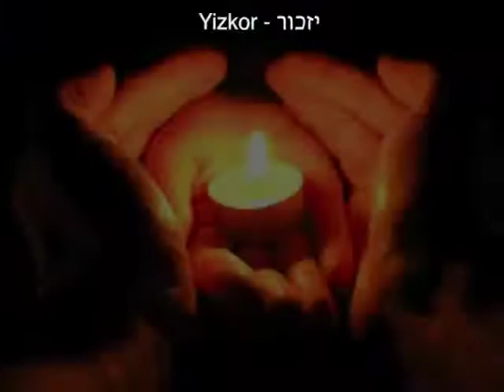Yaakov Lemmer E l Molei Rachamim Warsaw Ghetto Uprising 70th Memorial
WARSAW, Poland (AP) — Sirens wailed and church bells tolled in Warsaw as largely Roman Catholic Poland paid homage Friday to the Jewish fighters who rose up 70 years ago against German Nazi forces in the Warsaw ghetto uprising.

The mournful sounds marked the start of state ceremonies being led by Polish President Bronislaw Komorowski at the Monument to the Ghetto Heroes to honor the first large-scale rebellion — and the largest — against the Germans during World War II. The president was joined by the city's mayor; two survivors of the fighting, Simha Rotem and Havka Folman Raban; and other dignitaries.

Komorowski bestowed one of the country's highest honors on the 88-year-old Rotem — the Grand Cross of the Order of the Rebirth of Poland.

Throughout Warsaw, national and city flags fluttered from city buses, trams and public buildings as authorities made an unprecedented effort to encourage Poles to remember the ghetto fighters and Jewish suffering during the war. Warsaw city hall said it is the first time that churches in the capital rang their bells to mark the anniversary of the uprising.

The events come exactly 70 years after about 750 poorly armed Jews began armed resistance to the German forces, who were sending ghetto residents to death camps. The revolt was crushed in May, and the ghetto was razed to the ground, its residents killed.

"The Nazis made a hell on earth of the ghetto," Komorowski said in a speech. "Persecuting the Jews appealed to the lowest of human instincts."

The events Friday followed an evening of commemorations. The Israel Philharmonic Orchestra, conducted by Zubin Mehta, performed works by Beethoven in Warsaw's Grand Theater in honor of the fighters- a gala event attended by Komorowski, Prime Minister Donald Tusk and Rotem. Before the concert, a cantor appeared on a stage designed to evoke the old ghetto and sang a prayer for Holocaust victims. The audience also rose and applauded Rotem.

Later, a less formal event took place around the ghetto memorial, beginning with the Israeli orchestra's first violinist Julian Rachlin performing a Bach sarabande, followed by more music and speeches.

Israel also marked the anniversary of the uprising on its Holocaust Remembrance Day, April 7, which coincides with the Hebrew date of the anniversary of the Warsaw ghetto uprising.